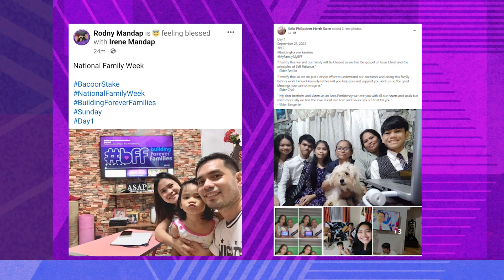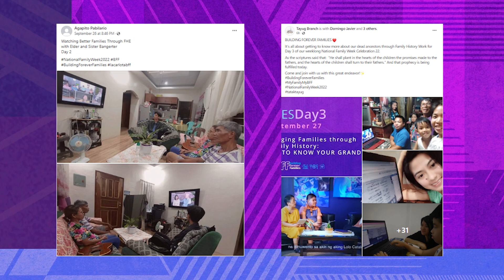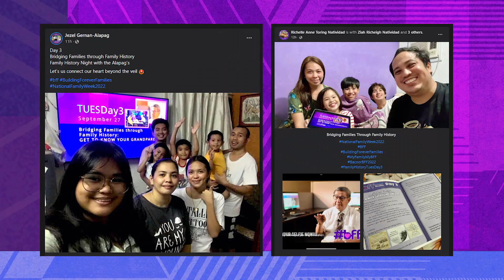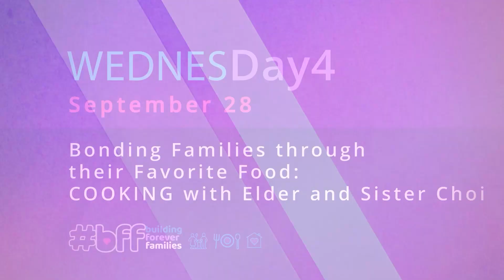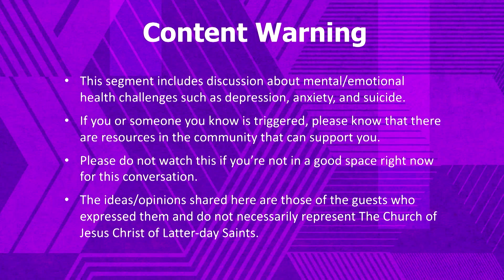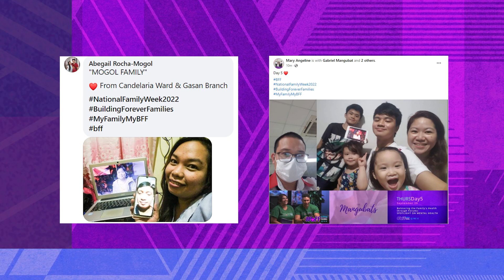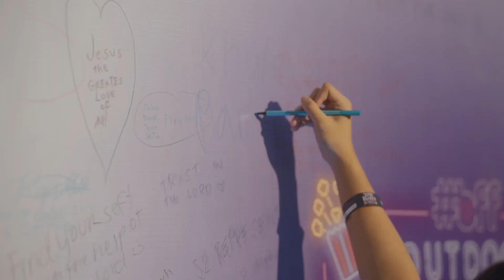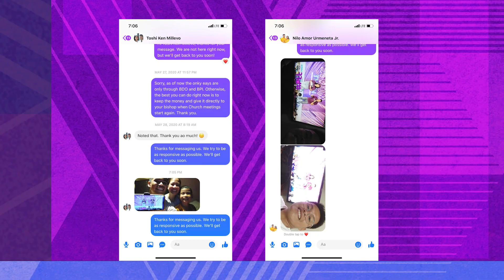BFF Episode 8: The Week That Was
Let's take a recap of the week-long BFF activities!